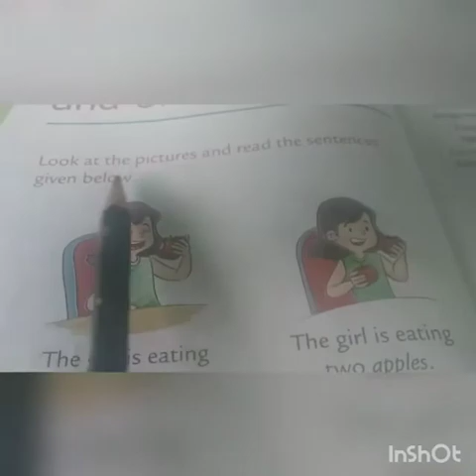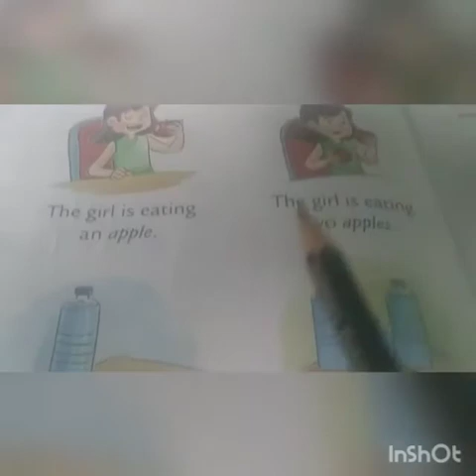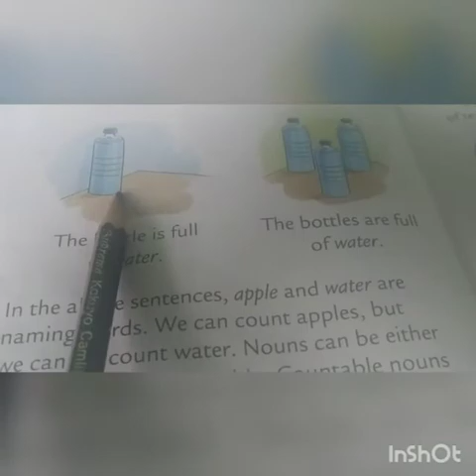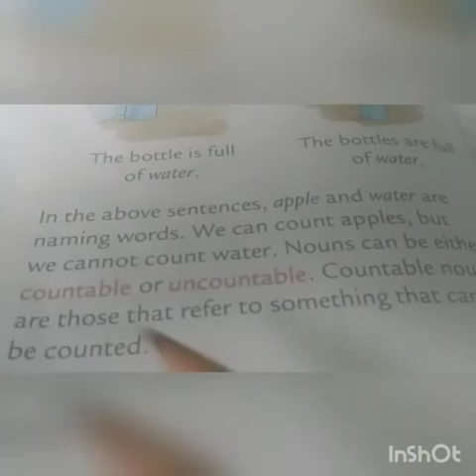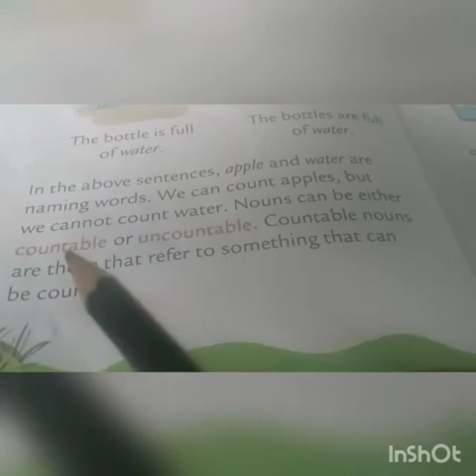Class 3 English Day 5 by Manjula Sharma